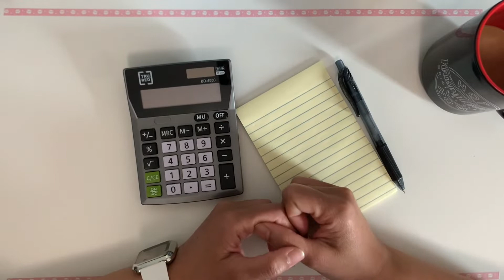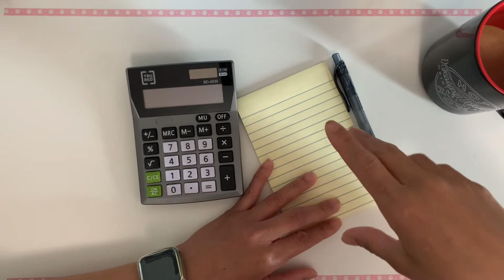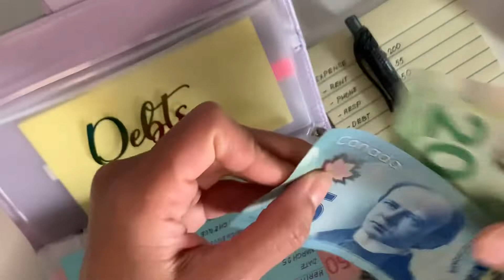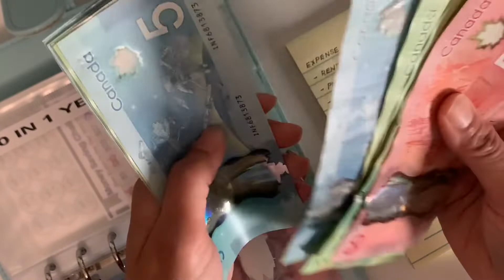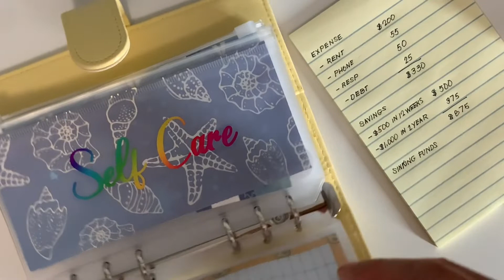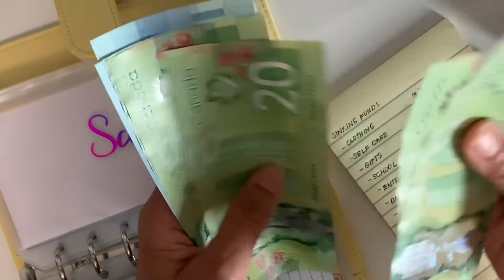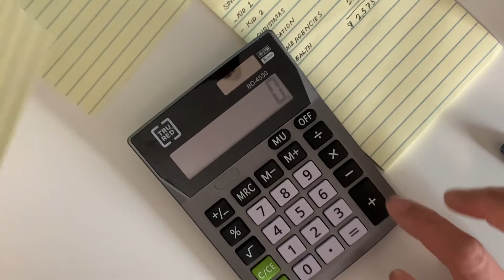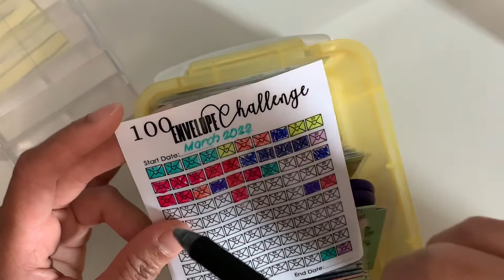May 2022 Update | Sinking Funds | How much did I SAVED using the Cash Envelope System | Low Income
I’m a single mom of two in Ontario, Canada.

Also enjoy the Shorts I have filmed and uploaded. Please 👍🏼 and comment. I appreciate your support 🙏🏼.